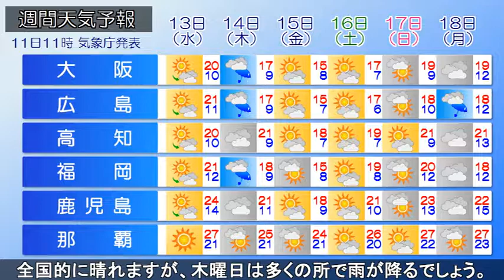2019/11/11 全国の天気予報 昼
前線を伴った低気圧が発達しながら日本海を東へ進み、前線が
本州付近を通過中です。午後は東日本や北日本を中心に、雨が
降りやすく、雷を伴う所もあるでしょう。西日本では回復し、
日差しの戻る所が多くなりそうです。沖縄は午後も晴天が続く
でしょう。最高気温は東・西日本で20℃前後、北日本は東北で
15℃前後、北海道は広い範囲で15℃を下回りそうです。明日は
前線を伴った低気圧は北日本を通過後、日本付近は一時的に、
冬型の気圧配置となるでしょう。北海道は昼頃にかけて、東北
や北陸の日本海側は朝まで雨が降りそうです。明後日水曜日は
全国的に晴れますが、木曜日は多くの所で雨が降るでしょう。